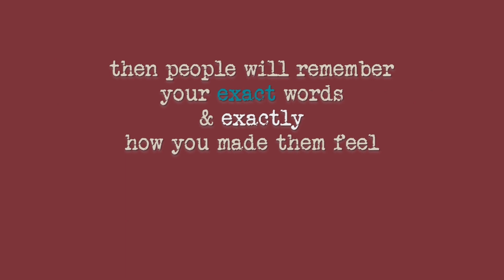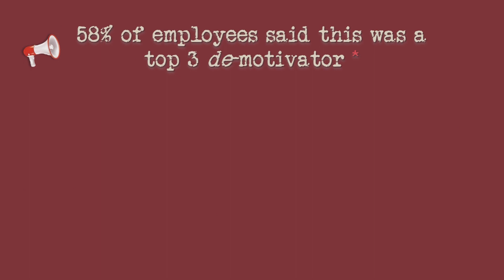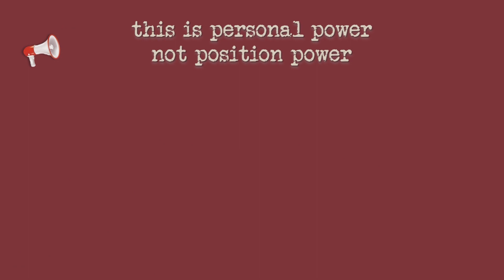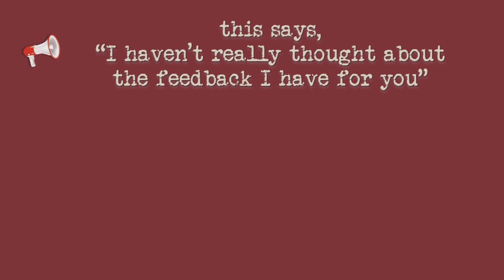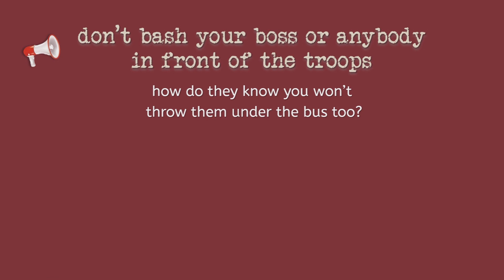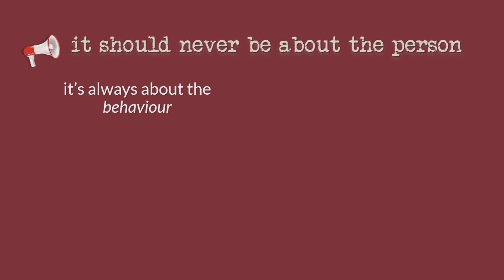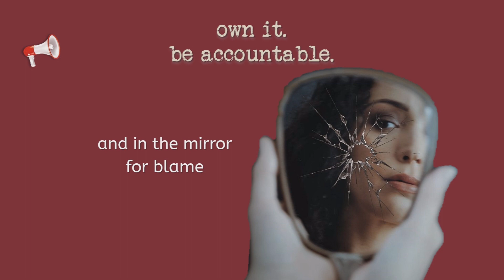Great Leaders Never Say This to Employees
Writer Maya Angelou was only half right when she said,
"People won't remember what you said, but they’ll always remember how you made them feel."

True.
Unless you're talking about toxic things that careless leaders say.

People will remember the exact words, and exactly how they made them feel—and it’s not good.

You should cringe when you hear leaders say any of these no-no’s.